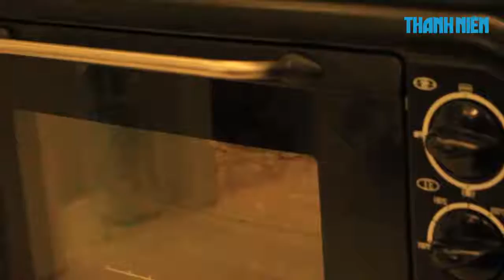Thit Heo Quay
Thịt Heo Quay Đơn Giản mà ngon